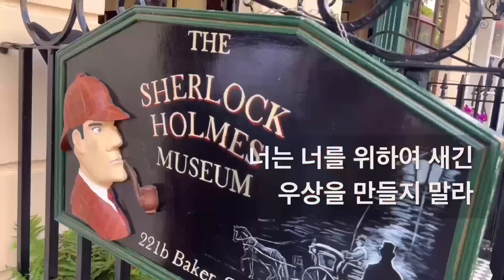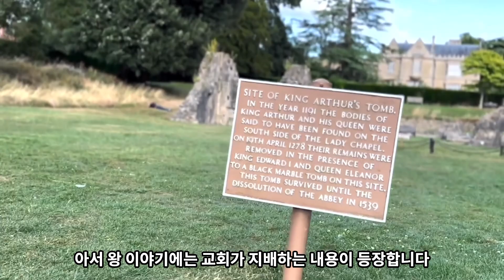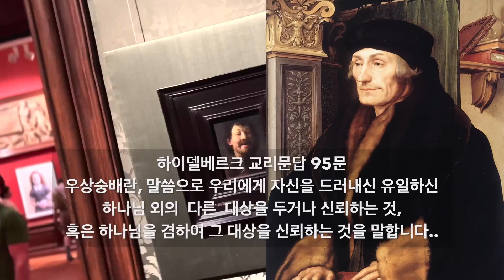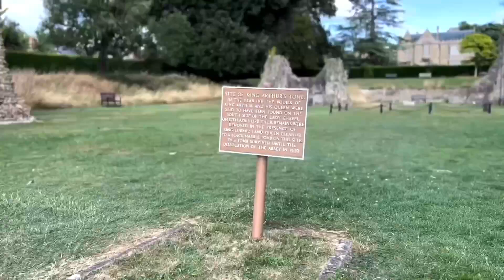십계명 그랜드투어🇬🇧 | 제2계명과 우상숭배 | 아서왕과 성배 | 소명학교 선생님들과 함께 배우는 십계명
십계명 2계명입니다.
제2계명은 우상숭배입니다.
아서왕과 원탁의 기사, 성배 이야기로 '우상'을 생각해 봅니다.